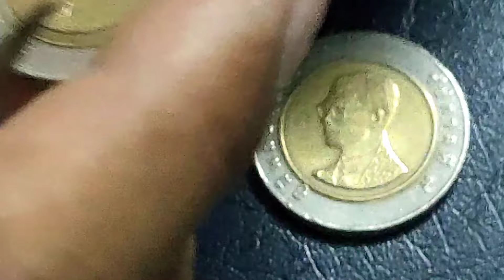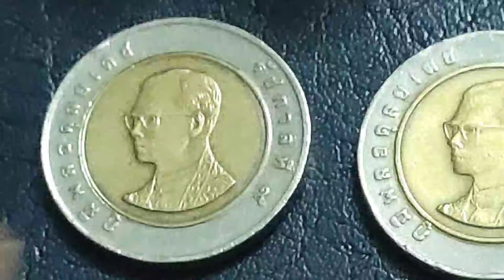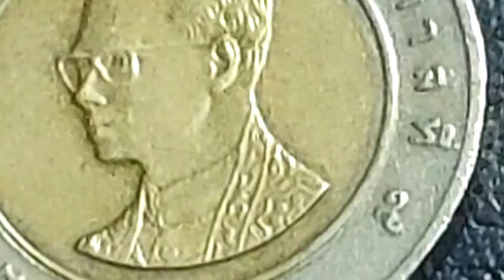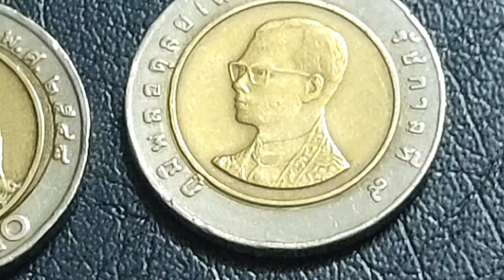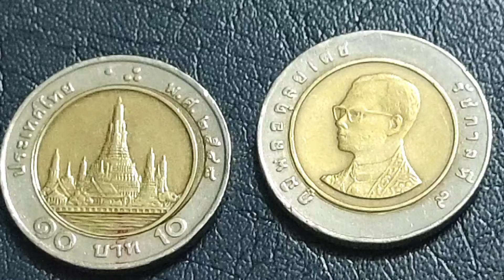มีเหรียญ 10 พศนี้รับไป 1,000 บาท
มีเหรียญ 10 พศนี้รับไป 1,000 บาท ซึ่งเหรียญ 10 ปีนี้เราถือว่าให้ในราคาที่สูง เพื่อการเก็บสะสมเหรียญกษาปณ์ไทยของช่องเรา หากท่านมีเหรียญปีพ.ศ. นี้สามารถติดต่อทางช่องของเราได้